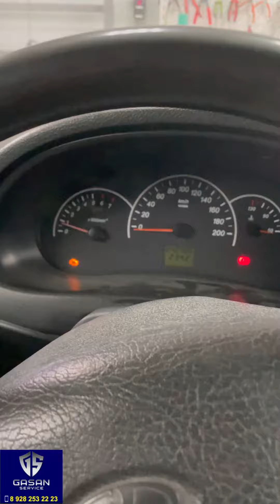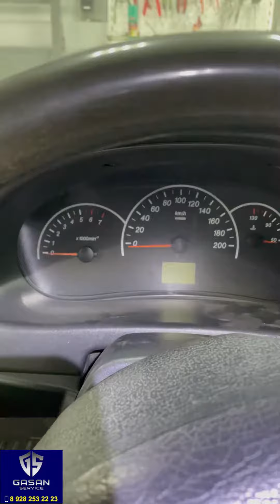Ключ+ замена замка зажигания Lada Priora